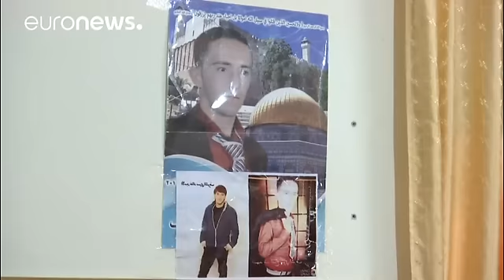Indignación entre los palestinos por la mínima condena al soldado israelí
La Organización para la Liberación de Palestina considera una parodia de la Justicia la pena de 18 meses de cárcel al soldado israelí.

La primera condena por homicidio a un militar desde 2004 ha provocado una nueva brecha en el conflicto en Oriente Medio.

"La sentencia de hoy envía un mensaje importante a todos los soldados y mandos del ejército. En lo que se refiere a la ética militar y a la importancia del respeto de las normas en el uso de las armas, está claro que no es un día fácil para …